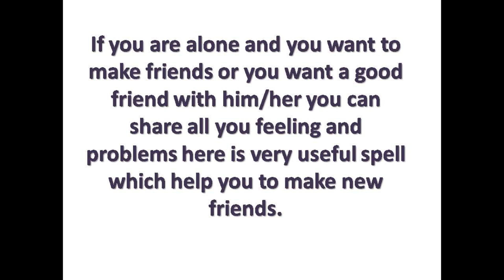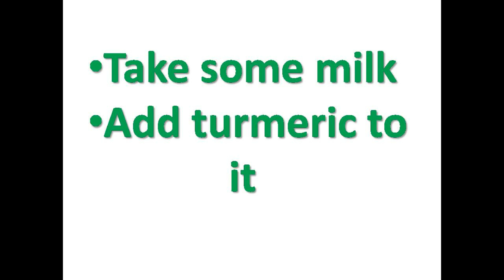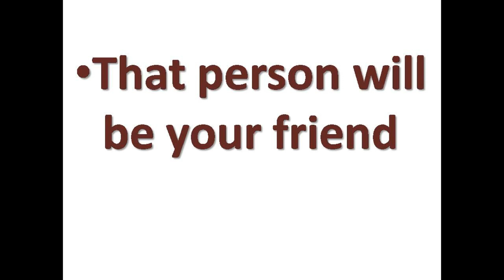Spell To Win Friends - Friendship Spells - Free Magic Spells - Spells Of Magic ??